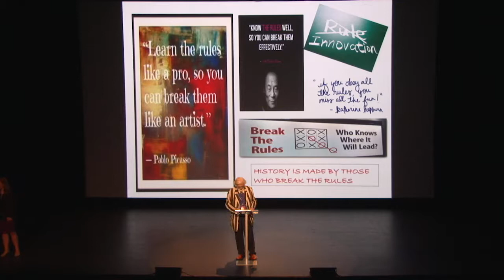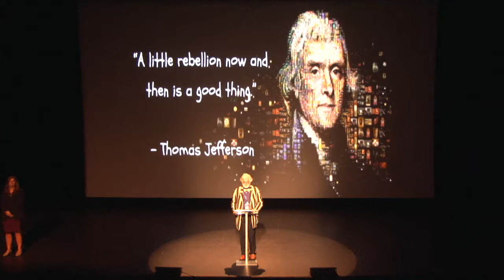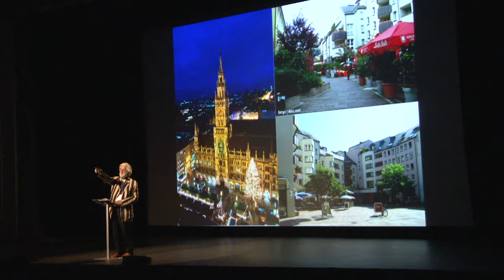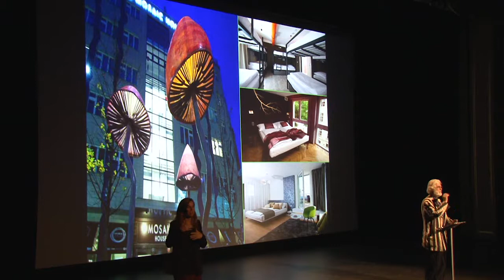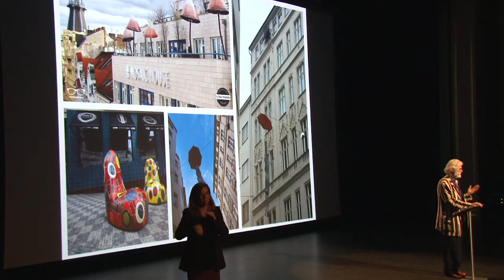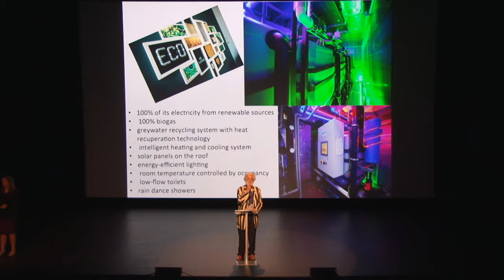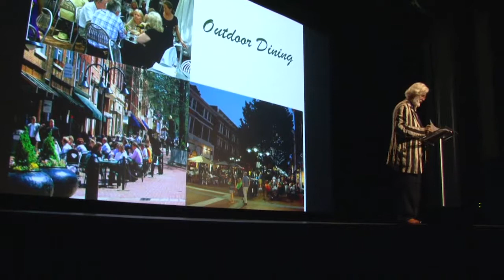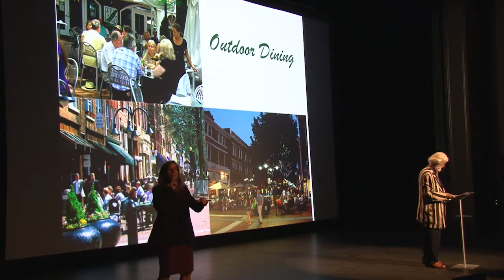Future Forum - Ludwig Kuttner: Creativity and the Soul of the City - Tom Tom Fest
April 12, 2017, Charlottesville, VA

Ludwig Kuttner (Developer and Founder, IX Art Park) explains the importance of art and culture in cities during the Future Forum at the Sixth Annual Tom Tom Founders Festival (tomtomfest.com).

Ludwig Kuttner is a pioneering developer in Downtown Charlottesville dedicated to the promotion of arts and culture in Charlottesville. With 50 years of real estate development experience, he has been instrumental in shaping Charlottesville as a pedestrian, bike and family friendly space.